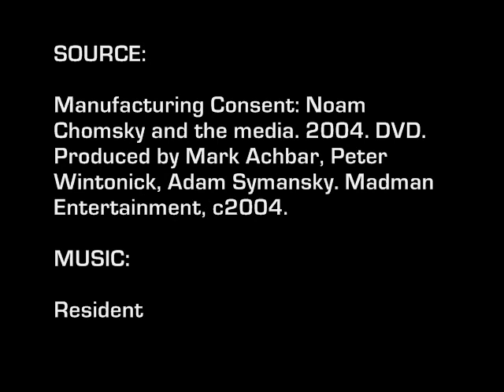Rethink Capitalism - Rethink Mass Media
The words of Noam Chomsky one of the world's most controversial intellectuals. This is an excerpt from the doco Manufacturing Consent.